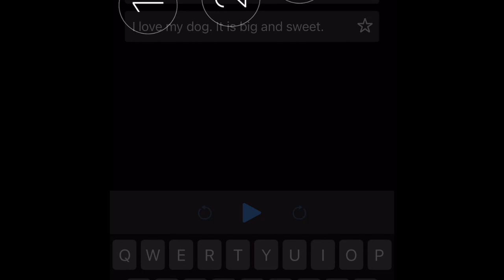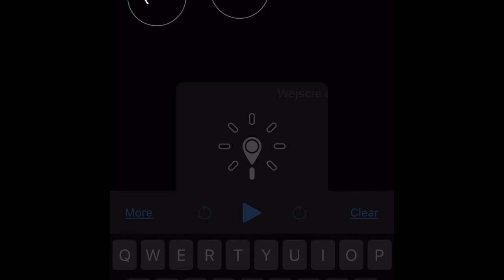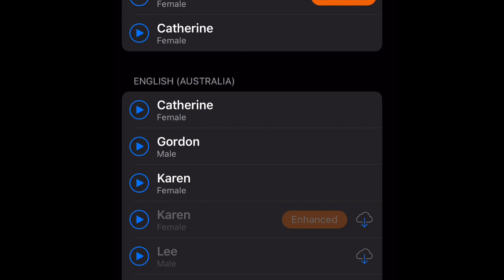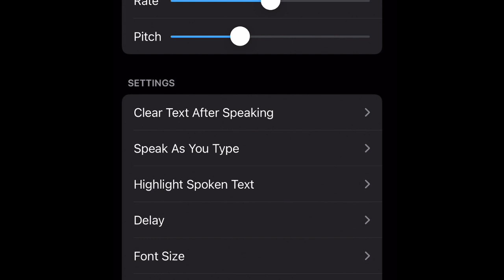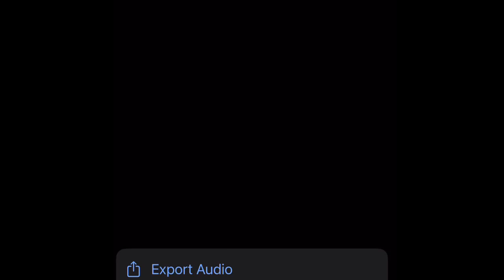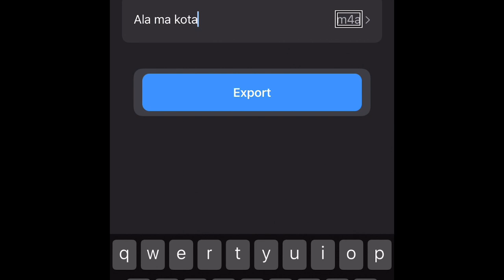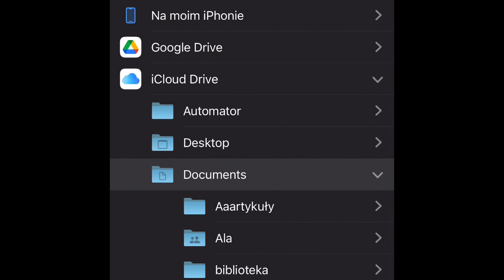📣 Zamiana Tekstu na mowę w systemie iOS / iPadOS 🔤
W dzisiejszych czasach bez trudu znajdziemy aplikację komputerową zamieniającą tekst na mowę. Możemy w ten sposób odczytywać tekst, ale także tworzyć nagrania, które następnie wykorzystać możemy do najróżniejszych celów. Jako sample, komunikaty głosowe w różnych innych aplikacjach, a nawet jako ścieżki lektorskie do nagrań audio-video. Problem jednak pojawia się w sytuacji, gdy chcemy być mobile only i korzystać tylko z mobilnych urządzeń do całej naszej cyfrowej aktywności. Aplikacji mobilnych zamieniających tekst na mowę nie ma aż tak wiele, ale na szczęście są i takie, które nie tylko są dostępne i darmowe, ale również robią to na czym nam najbardziej zależy.

Jedną z takich aplikacji jest program Text to Speech, który chciałbym Wam dziś zaprezentować. Gdybyście sami chcieli się nim pobawić, to możecie go pobrać z poniższego odnośnika: